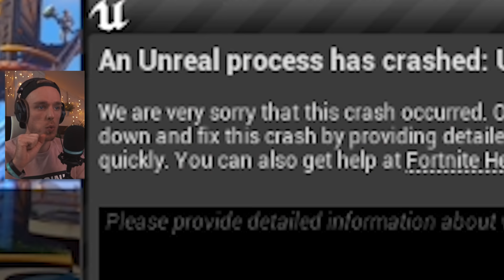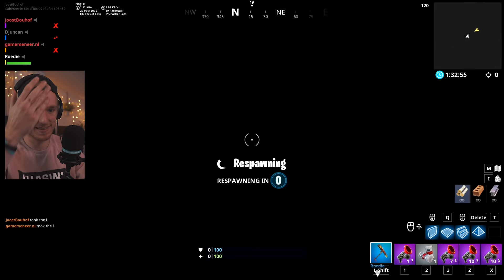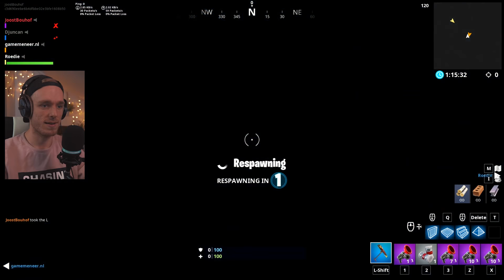DE ENORME ESCAPEROOM - Fortnite Creative met Don, Rudi & Duncan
Makkers!
Ik presenteer jullie, de langste Fortnite Creative video op mijn kanaal!
We hebben in totaal 2:30 uur gedaan om deze puzzel op te lossen..
Wat een hell was dat!

Shout-out naar FERRINHEIGHT voor het maken van deze map.